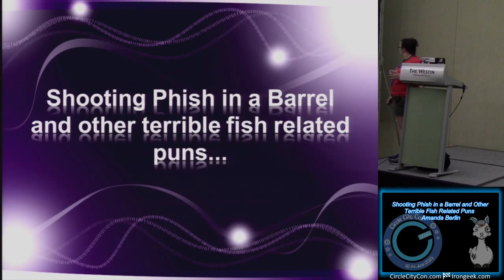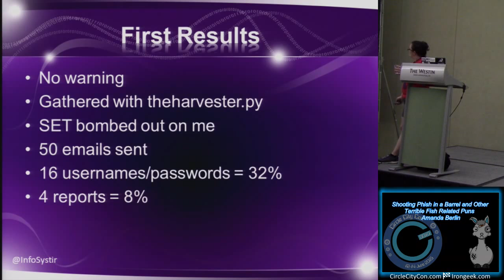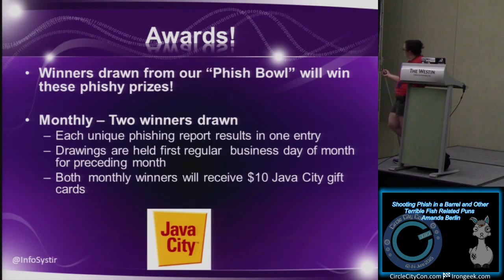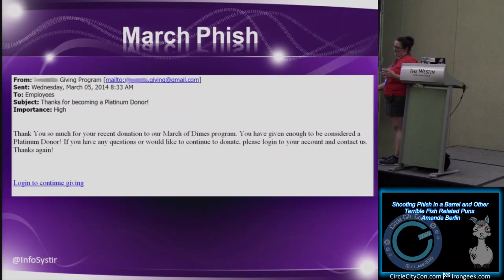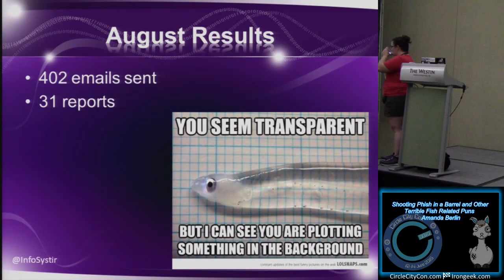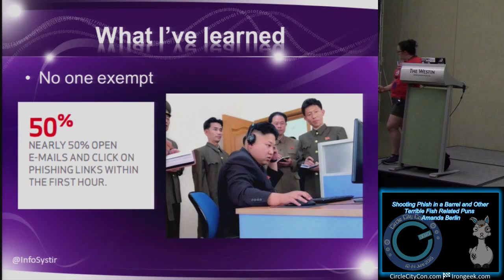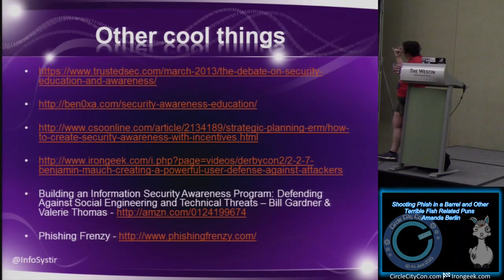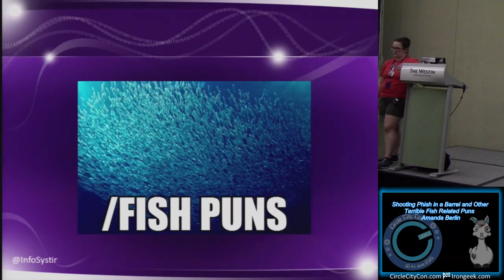110 Shooting Phish in a Barrel and Other Terrible Fish Related Puns Amanda Berlin